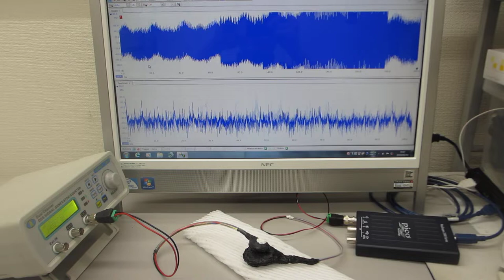共振現象と非線形現象を制御可能にする超音波発振制御プローブ（共振現象と非線形現象の最適化技術）